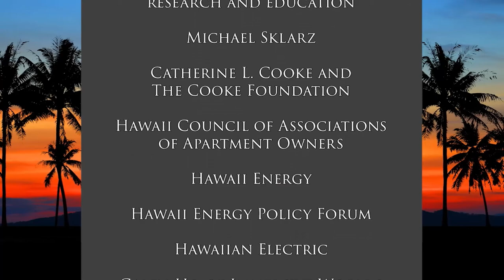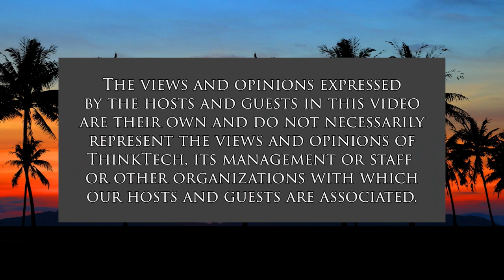Mental Health and Sport (Telehealth in Hawaii)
The Importance of Mental Health in Sport.  The host for this show is Vikram Acharya.  The guest is Greg Salas.

We explain how mental health is also as important as physical health when excelling as an athlete.